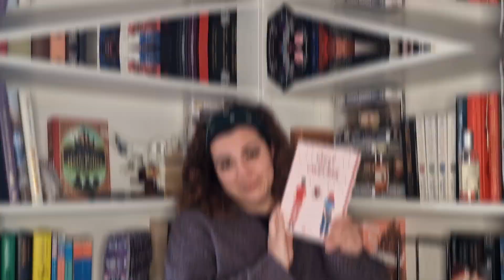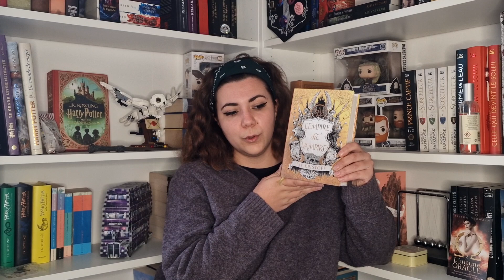UPDATE LECTURE NOVEMBRE // deux excellentes lectures et deux coups de cœur 😍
Rejoignez moi :

📃Wishlist de livres
(Cette liste est là uniquement pour vous partager mes envies et mes goûts)

Livres cités :

Vampyria America, tome 1 : Le tombeau des immortels, Victor Dixen

Steam Sailors, tome 2 : Les alchimistes, Ellie S. Green

Chaîne(s) mentionnée(s) :
xx

Je m'appelle Mélissa, Nesty est un diminutif de mon deuxième prénom

Merci encore🩵